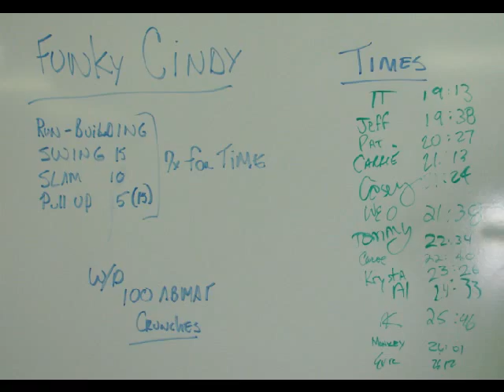070311 1030 Boot Camp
WOD: Funky Cindy